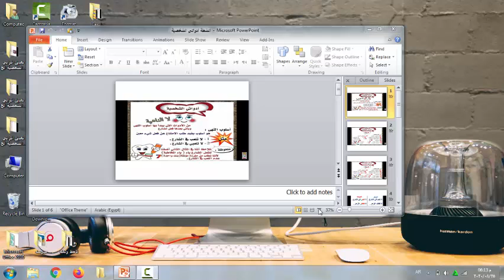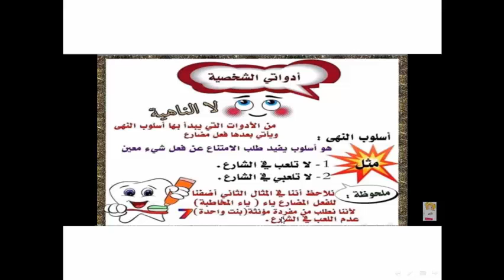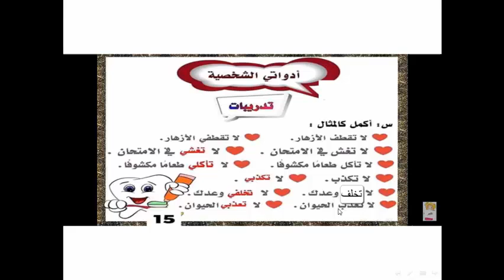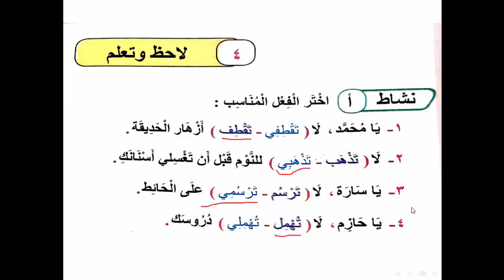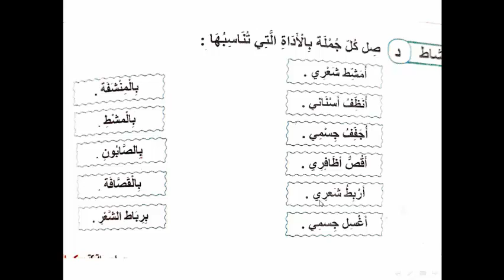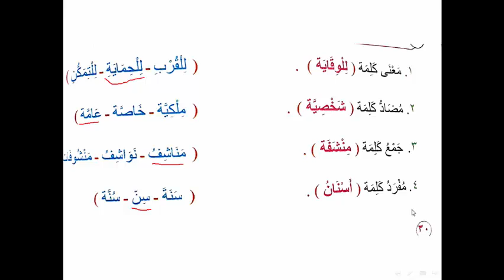الصف الثالث الابتدائي مادة اللغة العربية الدرس السادس